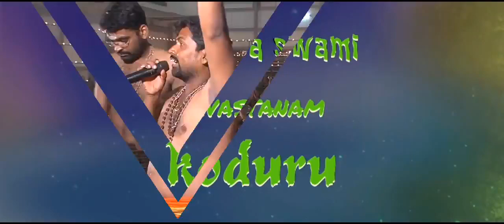Digu Digu naga naggano divyasundra naganna song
"Atharva Hanuman" ఛానల్ కి స్వాగతం.
Hai Friends Welcome To Atharva Hanuman Youtube  Chanel
this is a Telugu Chanel
Here You Can Get All
👉 Hanuman kathalu
👉 Hanuman Telugu Stories
👉 Sri Ram Kathalu
👉Ramayanam Stories
👉Chandamam Kathalu
👉God Stories
 👉Cini Intersting Topics
👉 Telugu Trending Topics
👉 Educational Topics
👉job Topics
👉 podupu Kathaluu
👉Animaition Stories
 👉 Movie Reviews
👉Horror Stories
👉 Devational Telugu Songs
👉 Farmers Tpics
👉 god sons
👉 sri rama kathalu